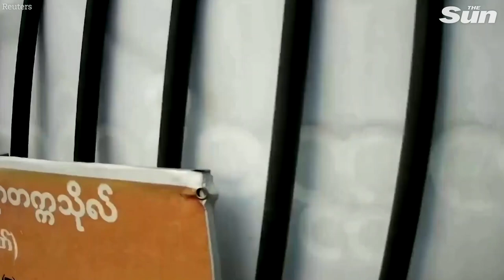Protesters run away from bullets and police storm a university in latest Myanmar demonstrations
In Myanmar, police stormed a university as reports of security forces carrying out overnight raids in various places surfaced.

Protesters were also forced to run away from bullets as as live rounds were believed to be fired by security forces to break up demonstrations in the largest city, Yangon.

Protests have erupted across the country since the Feb.1 military takeover.